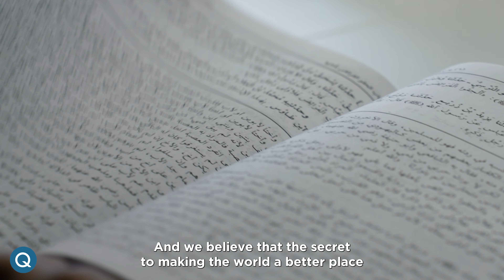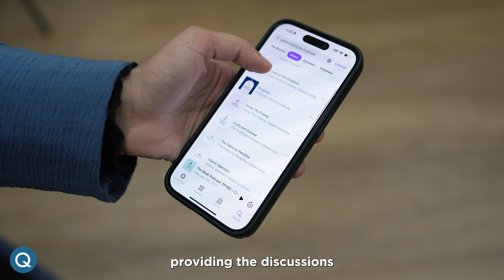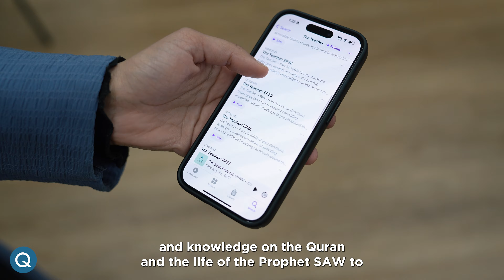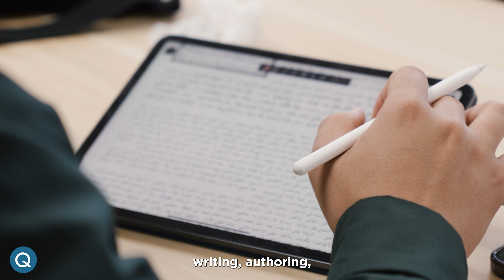Our Vision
100% of your donations goes towards raising funds for our masjid and campus, providing scholarships for students of knowledge, and supporting our podcast and online education.